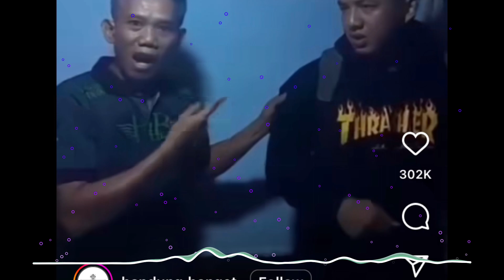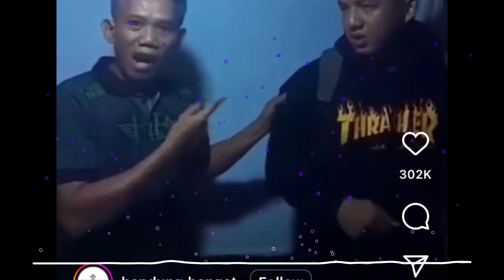Bahasa Indonesia Listening - Ate but did not pay? [High] (99% Indonesian)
Ini kalau makan— Ini kejadian di Cimahi, Padasuka. Kalau makan, dia pergi pura-pura lupa nggak bawa uang. Katanya nanti malam mau balik lagi, mau bayar. Tapi sudah berulang kali, hari ini kejadian lagi. Ini saya tahan biar teman-teman semua tahu, seluruh Indonesia ini, pedagang nasi goreng tahu, termasuk pedagang martabak, harap hati-hati. Ini penipu, lihat wajahnya ini.

Terima kasih banyak atas dukungannya untuk:

TEMAN WINDAH

John McBride
Sky Lee
Kristofer Nivens
Dave
L. Kramer
P. Clayton D. Causey, CT
JayjayVentura
Lorenz Manthey
wburnham31
Vanessa Hack
Nicole Hough
Luis Paez
Chloe Ariana
Craig Redriff
Marius
Charlotte
Jonny 5
G Esvelt
Hugh H
Carl Kingston
Jose Lorenzo
Jeremy
Lulun
Geoff
Cotter Phinney
Madeleine Miller
Angelo Caon
Susan Giles
Farhad Ghaussy
Rossi von der Borch
Russell Ogden
Alexander Scholtes
Masahiro Sugiyama
Sicily Fiennes
Em McDermott
Raul
Meredith R Norman
William Soliman
Tom Simamora Thatcher
Will Henderson
William Grose
John Z
Bjornrappange
Tim Dooling
Michael
Nicole
Devin Nail
Mark Horwood
ERIKO
Alissa Sjuryadi-Trowbridge
Bill
Eric Emer
Asako
Tarquam James McKenna
Amanda Bloss
Akiram
Elisabeth Pfeiffer
Andres Gonzalez
Stephen M
Wagnerindonesia
Susan & Ben Setiawan
Ryota Saito
Jens
Kurt Verschueren
Ben Harrison
Matt Cleland
John Parkinson
Naota Yanagihara
Neel P
Damian Hoo
Dianne williams
Hans Wagner

PENDENGAR SETIA
Harvey
Jo